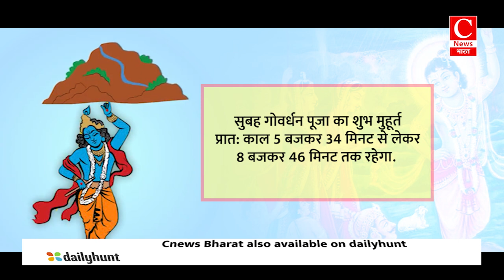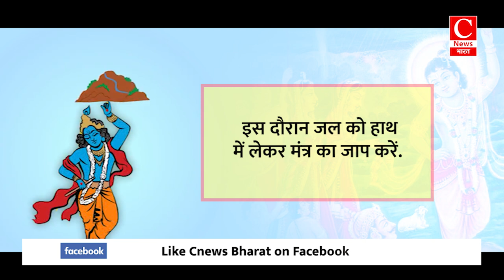गोवर्धन पूजा और अन्नकूट महोत्सव, भगवान को लगता है छप्पन भोग || Cnews Bharat